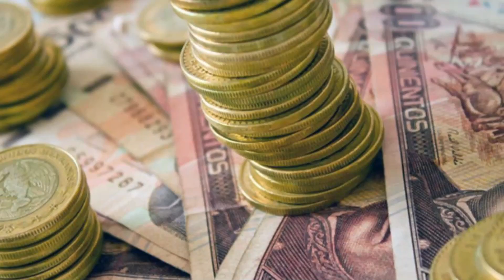PROPOSITOS FINANCIEROS DE AÑO NUEVO; MARISOL CEN, ASESORA EN FINANZAS